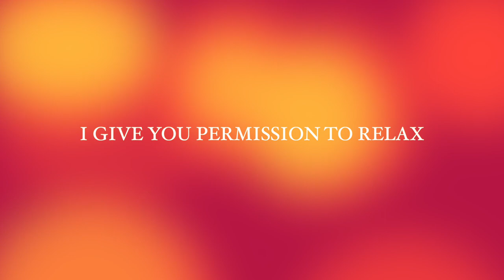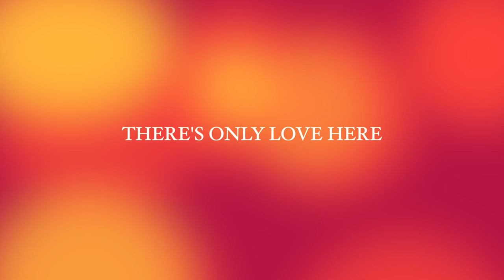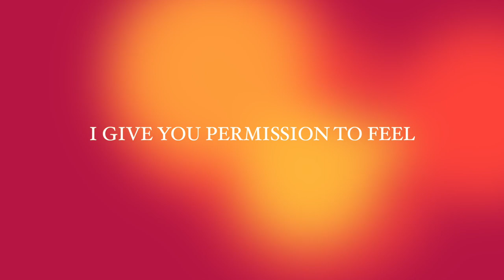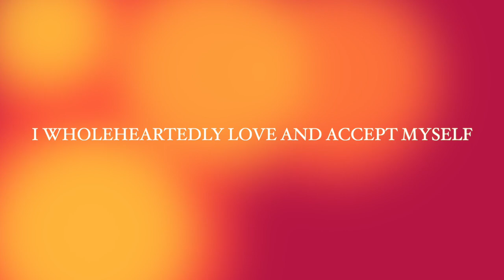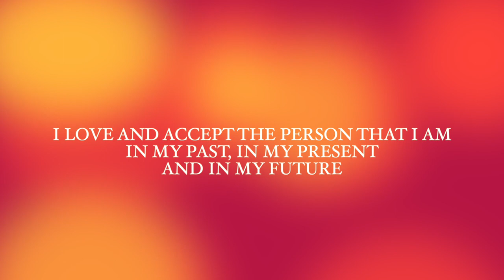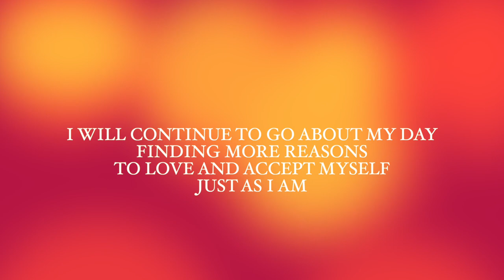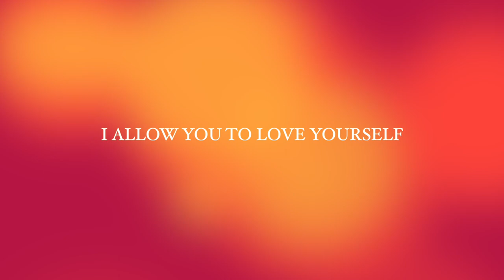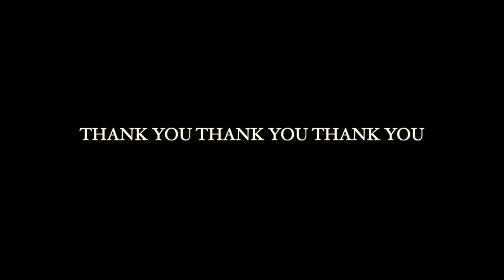a 10 minute guided meditation for self acceptance and self love // give yourself some love today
Just sharing a 10 minute guided meditation for self acceptance and self love because you absolutely deserve to give yourself some love today. I hope this meditation reaches you in the same way that it reached me because it completely felt like a divinely pulled message that made me feel like my heart was expanding. I have done this meditation to help in healing my own self and I have also done it for you, imagining that it is reaching YOUR heart and creating a small little fire of love that will catch flame to something bigger within you: the complete acceptance of self. This acceptance is what creates massive transition in your life, and magnetizes the most beautiful and harmonious life experiences that you are inherently worthy of.

I also want to remind you that meditation does not look like one specific experience, because not every healing journey will take the same path. So with that being said, I never want you to feel like you have to sit still and force yourself to meditate in a way that you feel like you're SUPPOSED to meditate. I encourage you to listen to this in whatever way that would satisfy and comfort your spirit. Some may want to watch the video (The clips of my baby dog are what do it for me) and some may want to just listen and follow along while doing other things, and both experiences are welcome.

· I am not a licensed professional and my videos are not meant to replace mental health counseling. If you or someone you know is struggling, HELP IS AVAILABLE.

· You are important, worthy, and valuable to this world ❤️

🎶 MUSIC 🎶